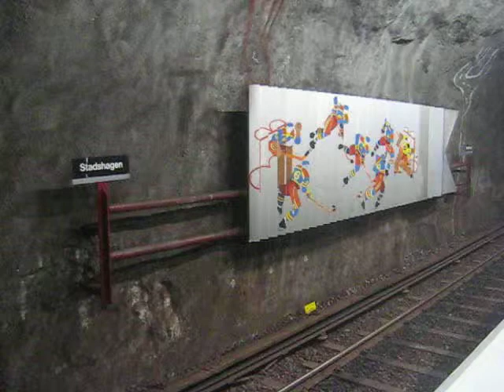stadshagens station konst 2